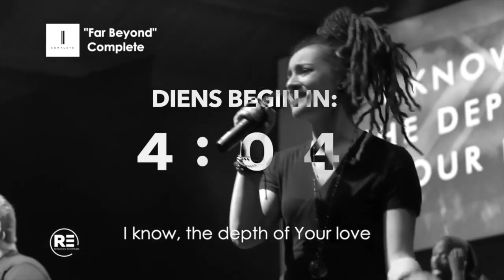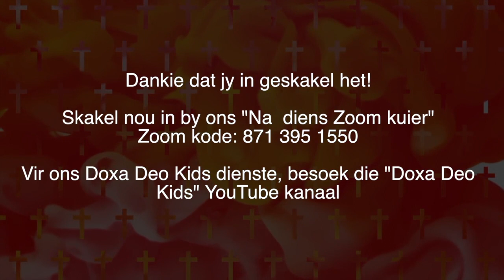AANLYN KERK // GOEIE NUUS OF GOEIE RAAD?? (DIE GOSPEL) // 3 MEI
Sluit aan by ons “Na diens Zoom kuier” direk na die diens.
Zoom Kode: 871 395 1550